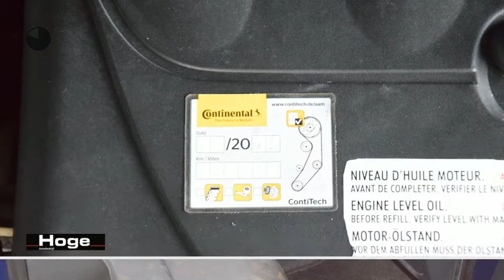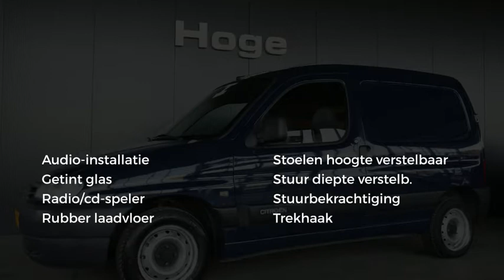Citroën Berlingo 1.9 D 600 (DW8) APK tot 14-01-2022 Direct Leverbaar All in Prijs Inruil Mogelijk!